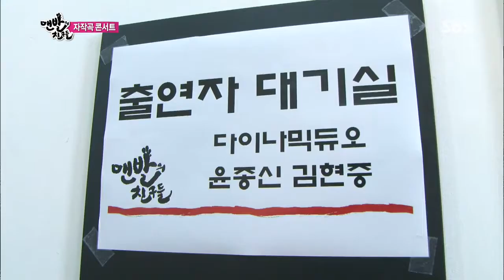[맨발의친구들] 130818 #11(3)